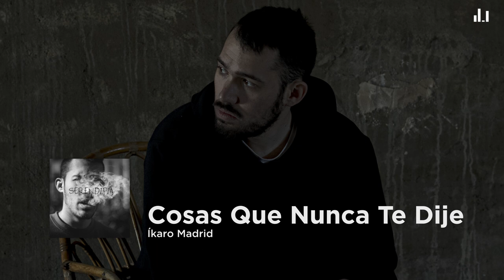Íkaro Madrid - Cosas Que Nunca Te Dije